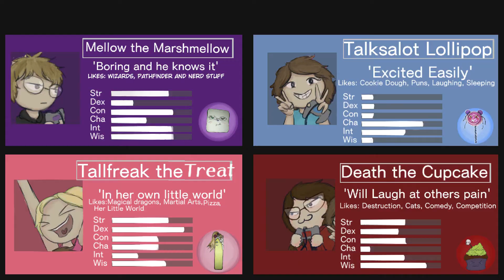The Doom Door; Portal 2 pt 4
Greetings Geeks,
Let's Play with some portals. Cupcake and Tallfreak spend half the episode being dumb.